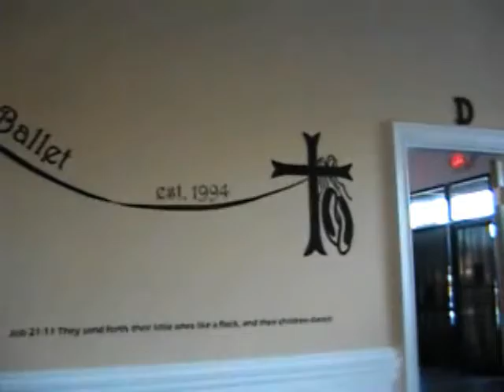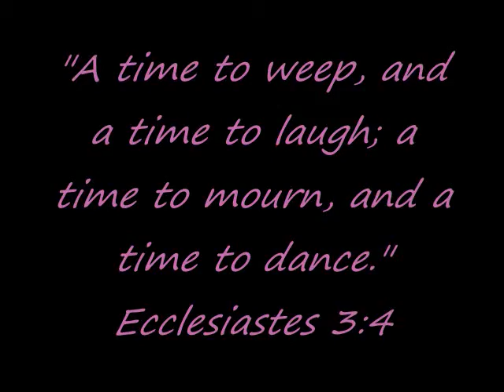Ballet Poetry Project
This is just a project I did for school. check it out